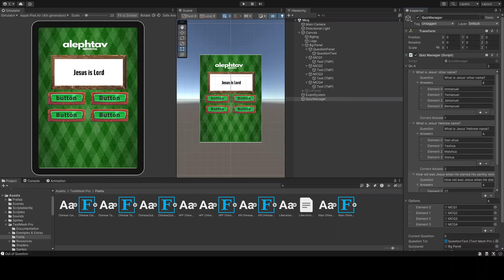Q&A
Q&A functionality test